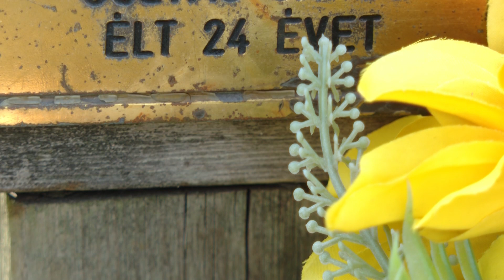13 év 6 hónap fegyházra ítélték a Silver-ügy vádlottjait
Első fokon 13 év 6 hónap fegyházra ítélte a Kecskeméti Törvényszék a Silver-ügyként elhíresült emberölés két vádlottját előre kitervelten, aljas indokból elkövetett emberölés bűntette miatt. A büntetés négyötöd részét biztosan le kell ülniük.

6000 Kecskemét, Szabadság tér 2.